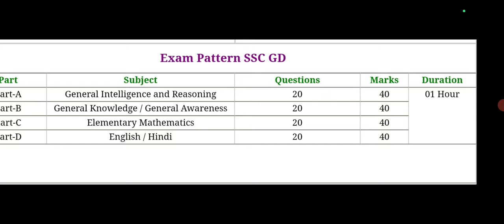SSC GD 2025 Exam Syllabus ll SSC GD New Exam Syllabus ll Exam Pattern 2025